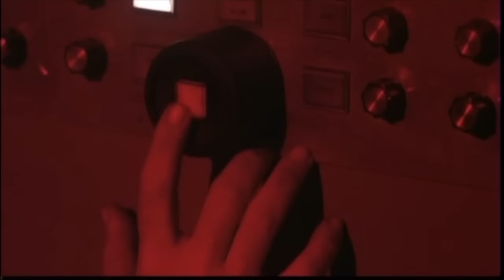godzilla 1985 - Best Scenes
Big G's best scenes in the 1985 movie